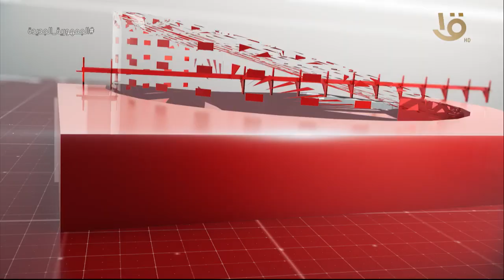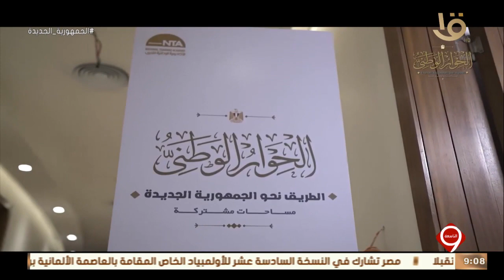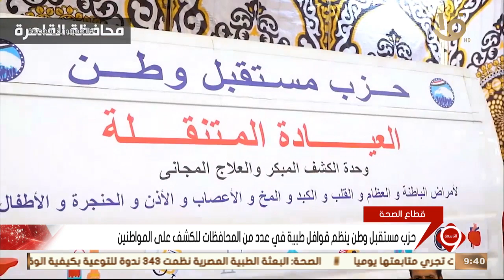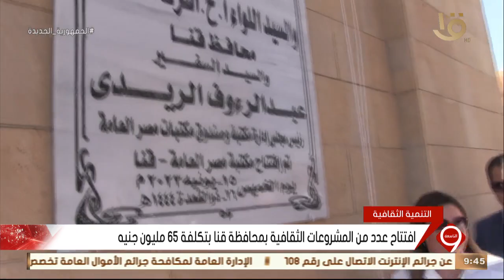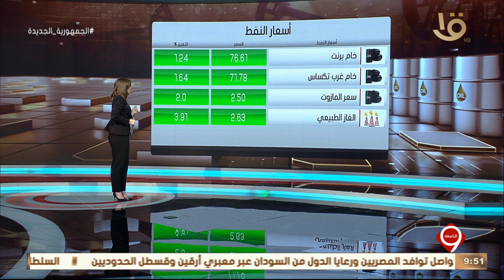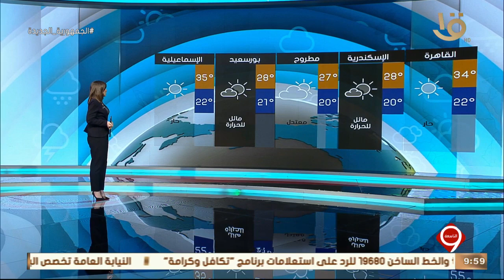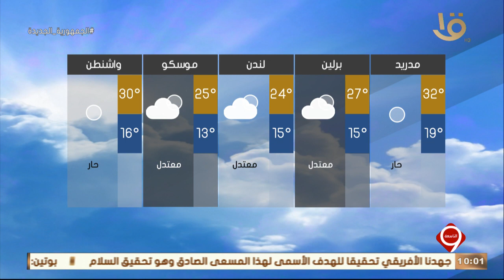نشرة التاسعة | أهم الأخبار السياسية والاقتصادية محليا وعالميا.. 17-6-2023